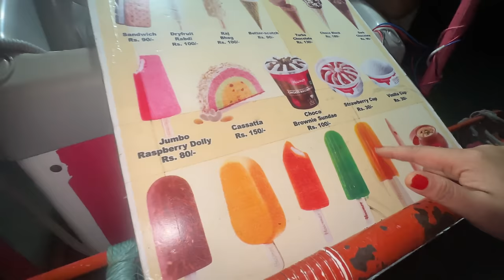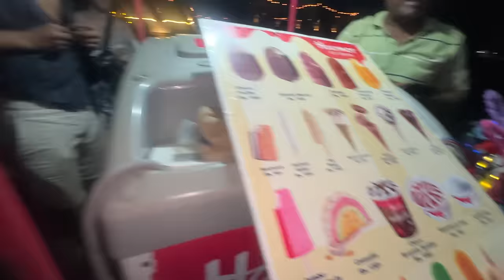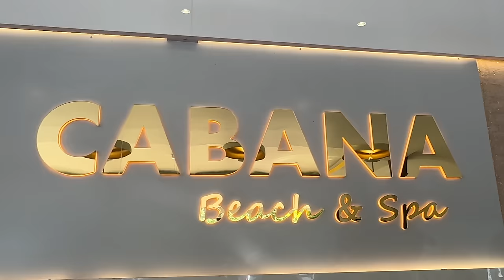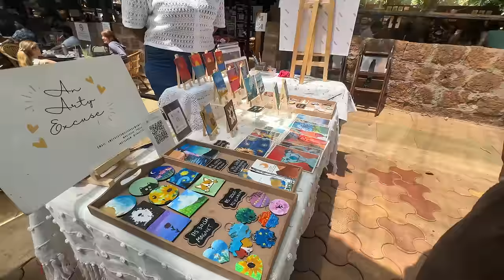Goan Fish Thali Kamaal Hai 😋 | Bharti Singh | Haarsh Limbachiyaa | Golla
Watch Our Devotional Song 'Shiv Shambhu Shankara' Now Only On @navaamimusic YouTube Channel.

Goan Fish Thali Kamaal Hai 😋 - Janne Ke Liye Dekho Full Video Mein Aur Karo Enjoy. 😏